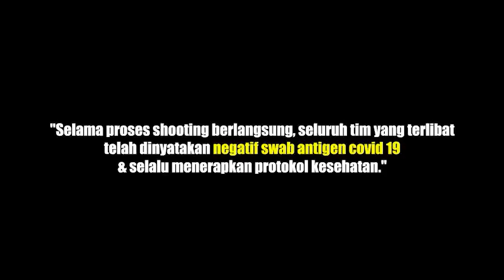TAK KASIH INFO MASSEHH LAKUKAN 9M SEBELUM MELAKSANAKAN MUDIK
TAK KASIH INFO MASSEHH

Lakukan 9M sebelum melaksanakan mudik

Kediri Kota "BAIK"
(Beriman-Amanah-Inovatif-Kondusif)